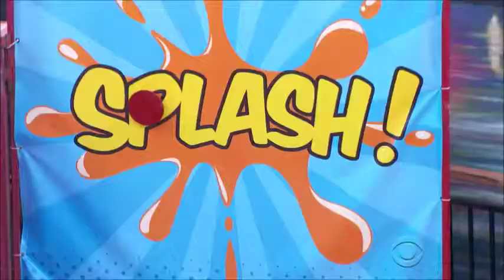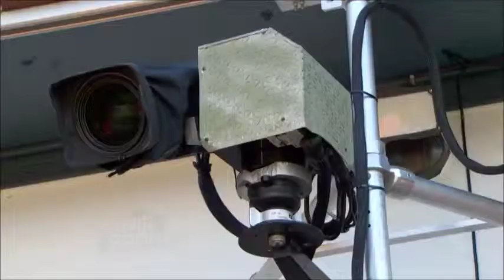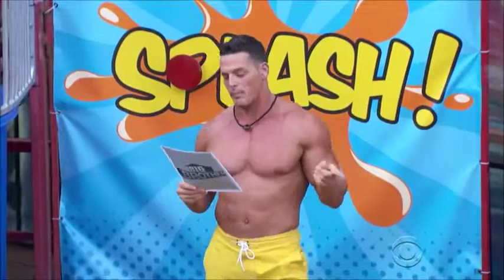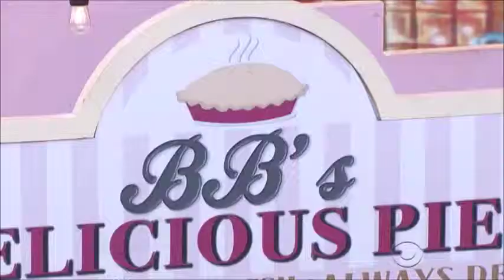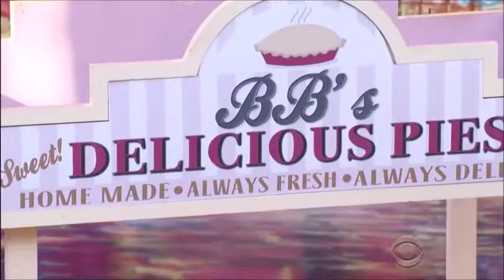Big Brother 18 County Fair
The Hoseguests Get A Reward For Making It So Far